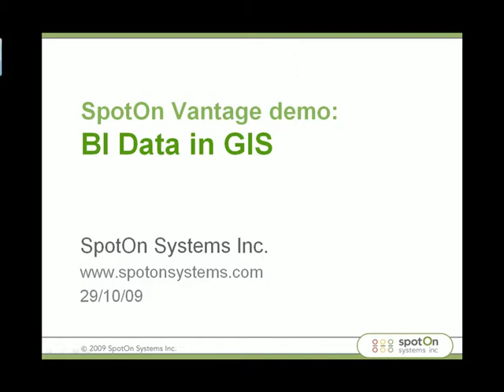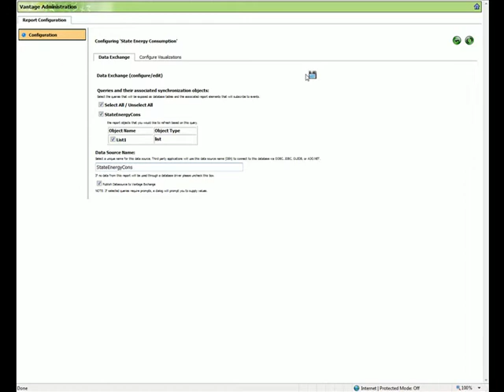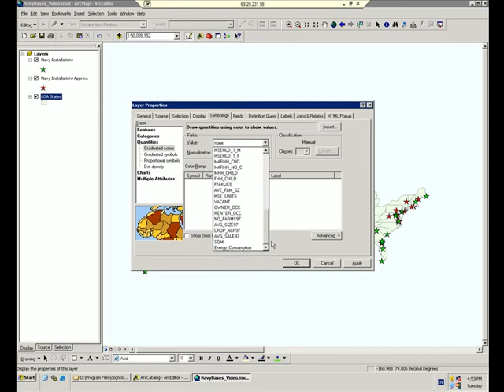SpotOn Vantage: BI Data on GIS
Watch this short excerpt to see how SpotOn Vantage allows ESRI ArcGIS to leverage IBM Cognos 8 BI data and functionality easily and effectively. This demonstration illustrates how SpotOn Vantage enables a BI author to seamlessly bring IBM Cognos BI data into ESRI ArcGIS in order to color a layer based on Navy installation energy consumption levels.